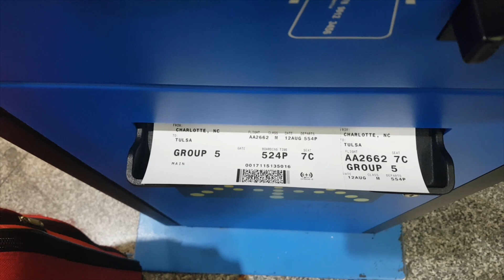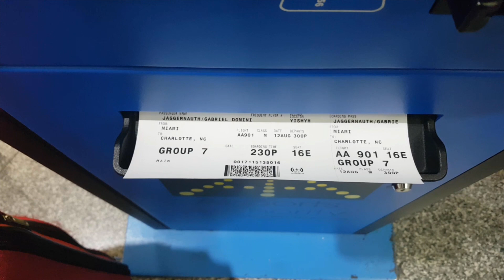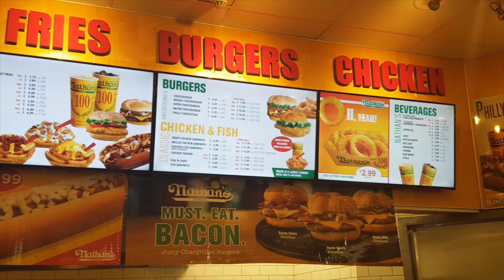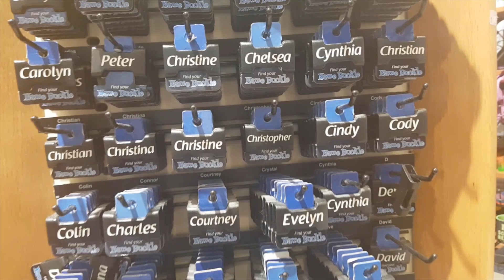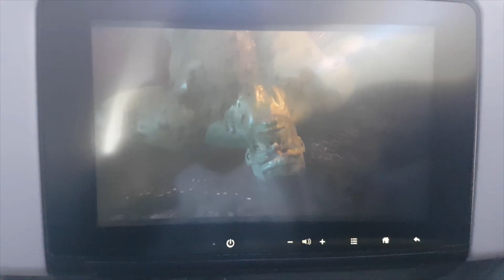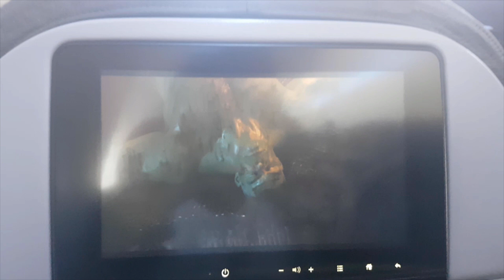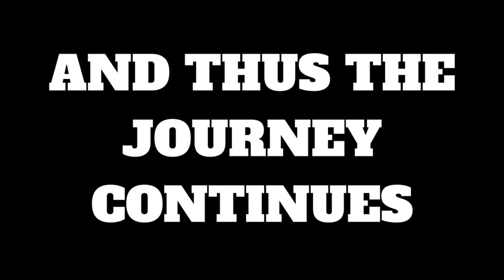I'M LEAVING... (SEASON 3 PREMIERE) VLOGS NO. 54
A new adventure is about to begin in a new season of VLOGS and let's see the journey before we get to the destination